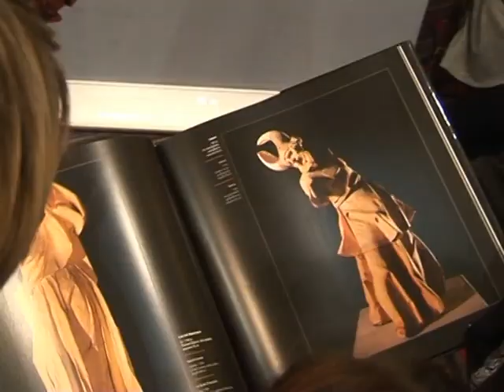Johann Georg Pinsel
Personal Exhibition opening, Louvre Museum, Paris
21/11/2012